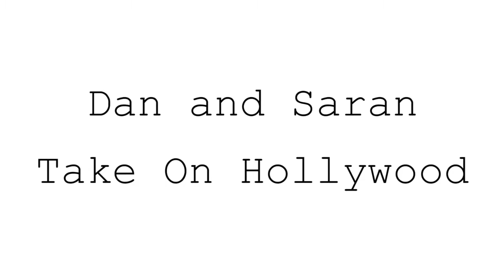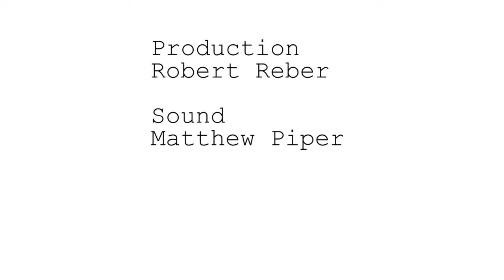Dan and Saran Take on Hollywood : Is Hollywood Killing Itself?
The entertainment industry appears to be in a crisis mode, not unlike it faced fifty years ago. The below Guardian article sums up the trouble in a way that is easy for laymen to understand, but the true issues with Hollywood today go much deeper. This round table discussion covers some of the many issues that are currently facing Hollywood: from lack of character focus to over reliance on tentpole pictures to an obsession with the foreign market. While there is nothing wrong with big budget tentpoles, the old model stressed variety as only part of the goal was the tentpole success; the rest was whether one could lure an audience back into the theater. Join development execs Sara Anne Fox and Dan Watanabe as they discuss these trends with industry newcomer and online producer Mike Gonzalez.